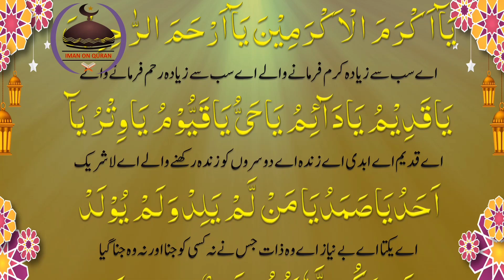Darood e Mahi Full With Urdu Translation | Iman On Quran | درود ماہی